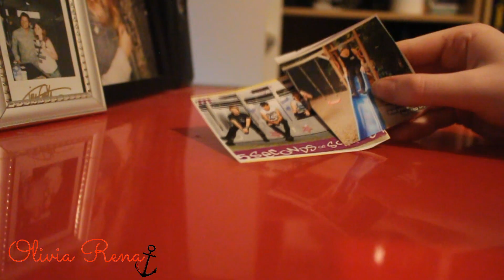||5SOS CHOKER NECKLACE DIY||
Quick, simple, & fun little 5SOS DIY for you guys since I haven't done one in forever!